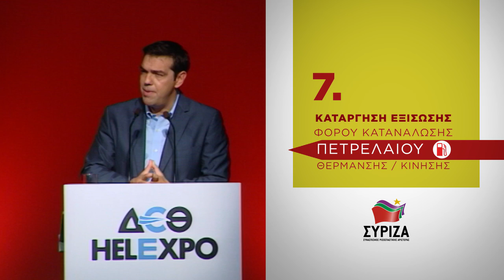10 Λεπτά ΣΥΡΙΖΑ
Το 10λεπτο τηλεοπτικό σποτ του ΣΥΡΙΖΑ